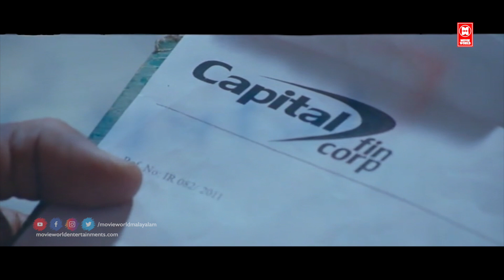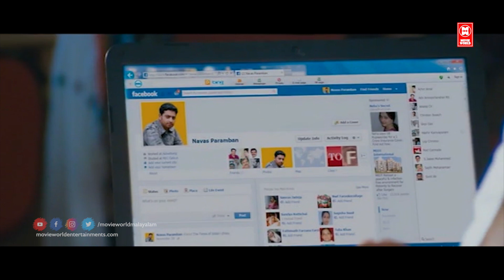താനൊക്കെ പിന്നെ എന്തുവാങ്ങിയിട്ടാടോ ഇവിടെ റൂം കൊടുക്കുന്നേ | Mohanlal | Movie Scenes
Follow Our Whatsapp Channel Movie : Red Wine
Directed by Salam Bappu
Screenplay by Mammen K. Rajan
Produced by A. S. Gireesh Lal
Starring
Mohanlal
Fahadh Faasil
Asif Ali
Production
company
Gowri Meenakshi Movies
Distributed by
Reelax Eveents
Tricolor Entertainments
Release date
21 March 2013
[1]
Running time 146 minutes
Country India
Language Malayalam

|| ANTI-PIRACY WARNING ||
*COPYRIGHT PROTECTED*